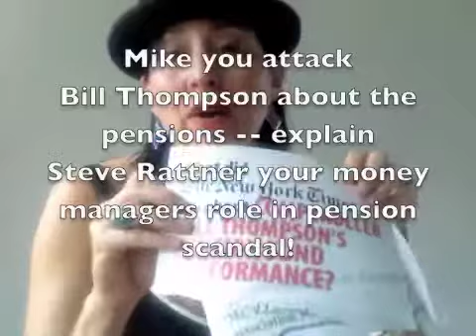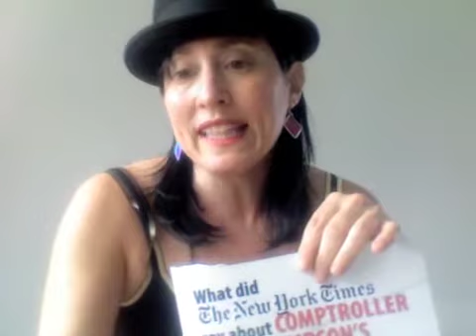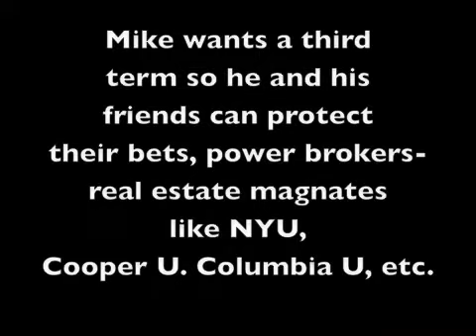Mike Bloomberg Stop Mailers! Explain Steve Rattner Quadrangle before you attack Bill on pensions!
King mayor Mike Bloomberg, I continue my series on your Owellian godzilia campaign and ask you yet again to stop mailing me your propaganda.

It is obvious from your newest mailer that your campaign people are confident New Yorker have not read any articles on Steve Rattner your money manager's company Quadrangle being implicated in pay to play pension scandals in New York, New Mexico and I believe another state at well.

Woopsie Mike, Steve does have to step down after all but it is to spend more time with his family in NYC.
 I do have two questions for you dear mayor Mike.
1)  How could you put the term limits votes beforecity council being investigated for corruption?

2) Who is Steve Rattner and why is he visiting City Hall?  Isn't he implicated in the pension fund scandal?

A young woman that has links and explains some insights in to Steve Rattner scandals.